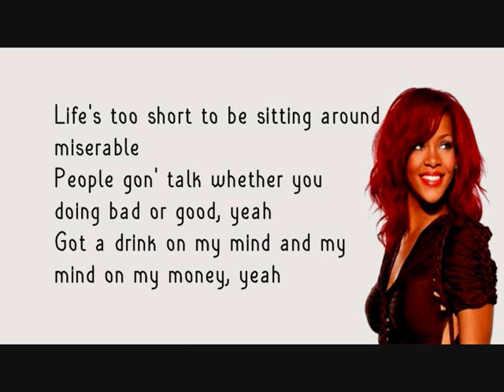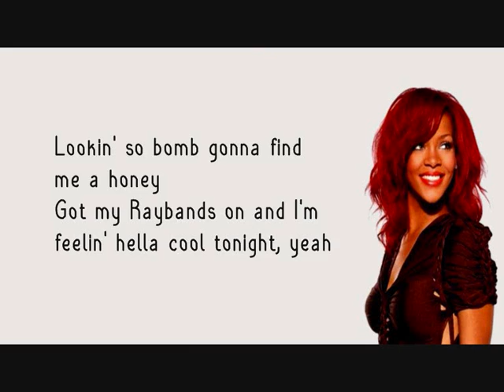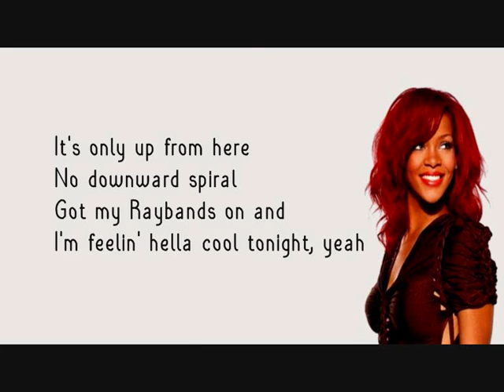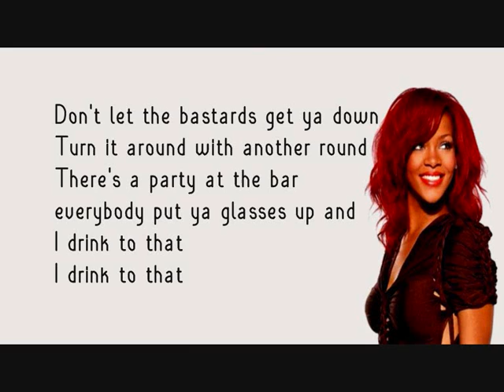Rihanna Cheers(Drink To That) Lyrics Video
Re-upload from Lyricsx2011
Please let me know if any lyrics are wrong! :)